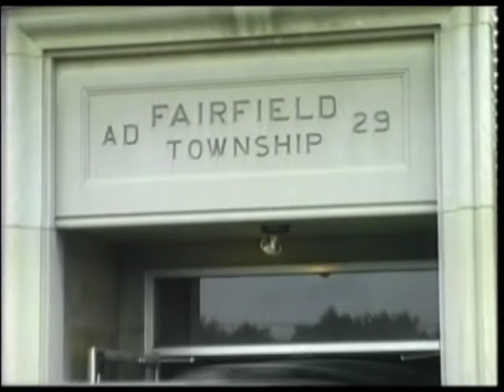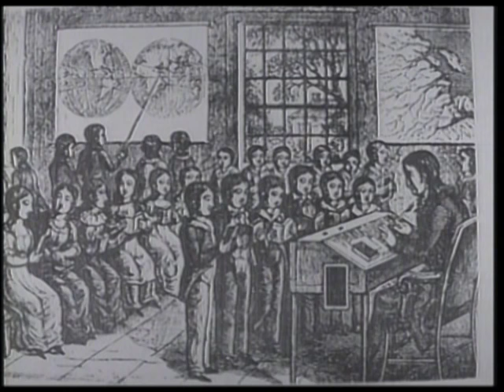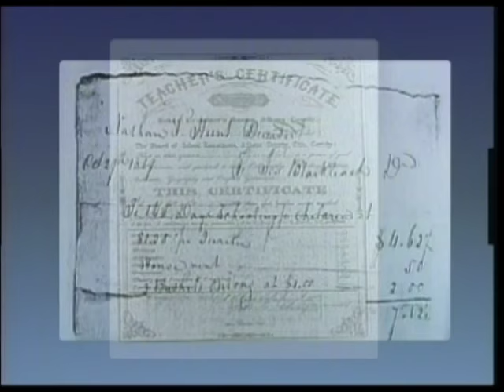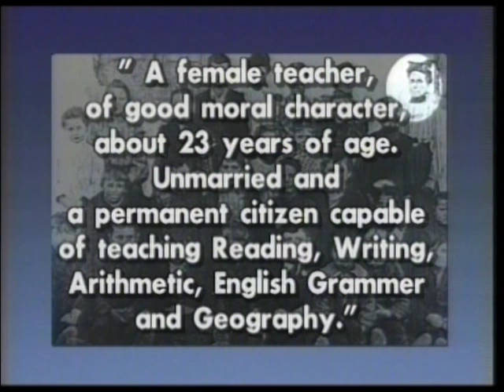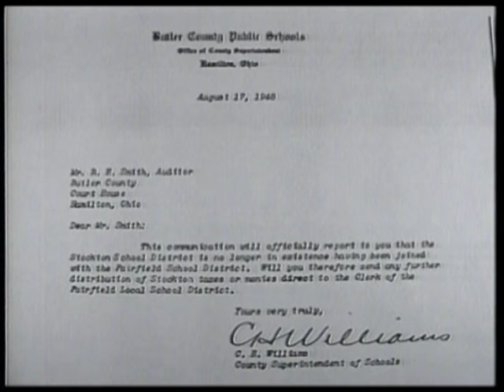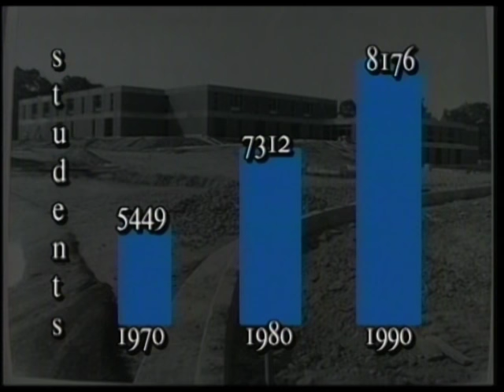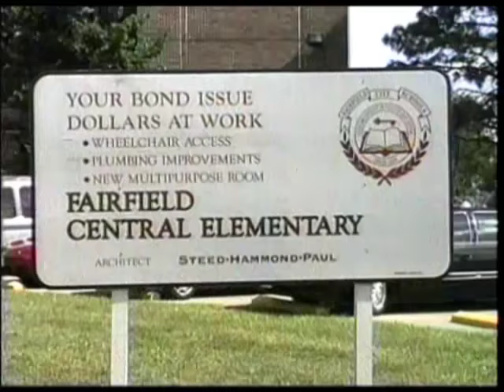The History of Fairfield City Schools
Past, Present & Future is the History of Fairfield City Schools was the production of Bob Link, a Fairfield Graduate in 1997.  Fairfield was a township at that time and you will hear about what it was like to be in the Central building at that time.  You will hear about the ink wells, recitation bench...even pumping water at the school first hand with Charlene Crank Badge and Jim Easter.  Do you know who wrote the Fairfield Fight Song?  What about the upper class-men?  You will hear about it in this video.
What a rich history lesson for today's youth.